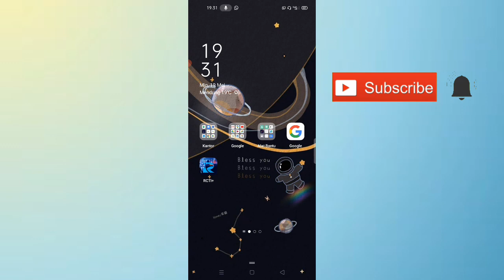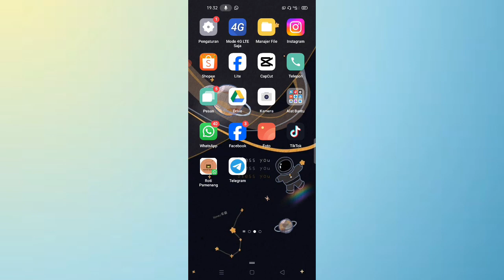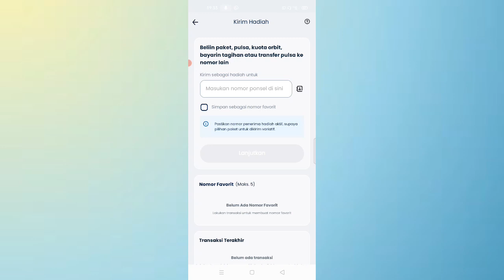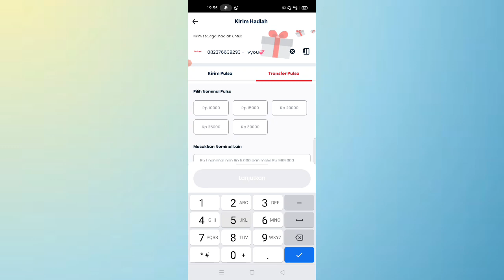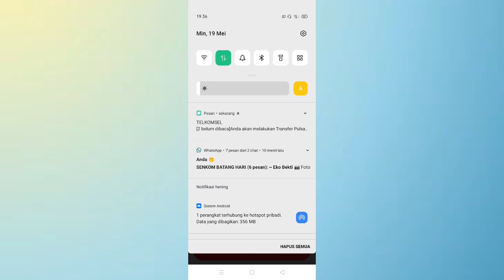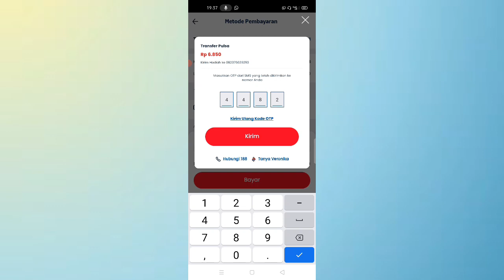Cara Transfer Pulsa Telkomsel Terbaru 2024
Apa itu pulsa transfer Telkomsel?
Transfer Pulsa merupakan metode baru untuk melakukan Transfer Pulsa. Syarat dan ketentuan layanan Transfer Pulsa adalah sebagai berikut: Pulsa yang ditransfer bisa berada antara Rp5.000 sampai Rp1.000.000 per transaksi.

Berapa biaya transfer pulsa ke sesama Telkomsel?
Tarif dan Cara Transfer Pulsa Telkomsel Terbaru
Berikut ini adalah biaya transfer pulsa Telkomsel terbaru berdasarkan nominal pulsa yang ditransfer: Pulsa dengan nominal Rp 5.000 hingga Rp19.900 akan dikenai biaya Rp 1.850. Pulsa dengan nominal Rp 20.000 hingga Rp 49.900 akan dikenai biaya Rp 2.500.